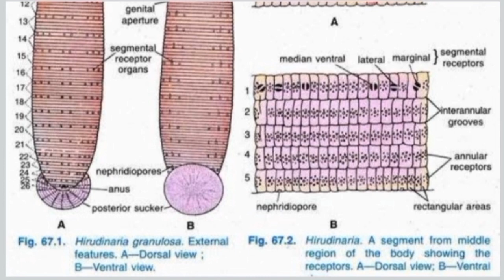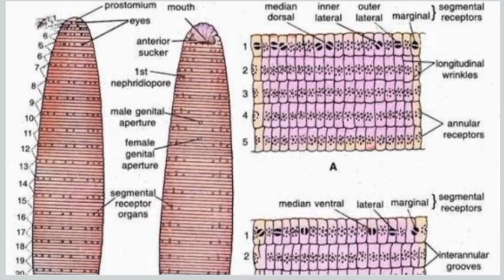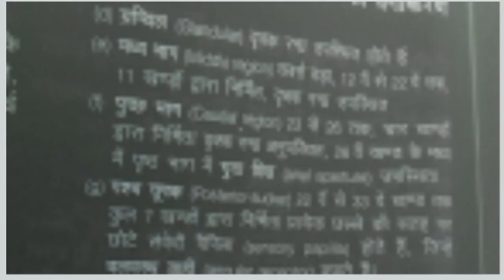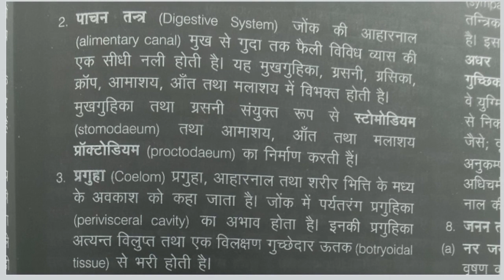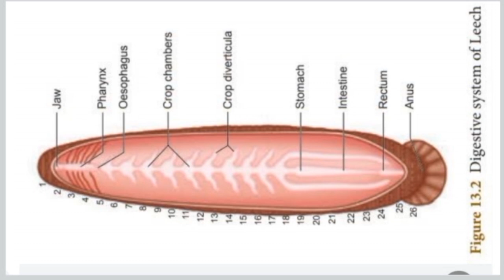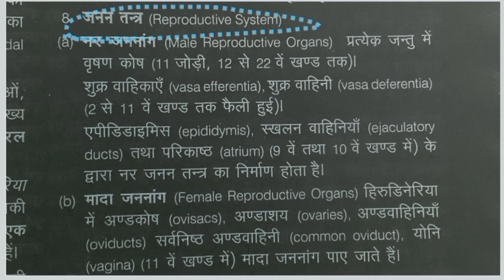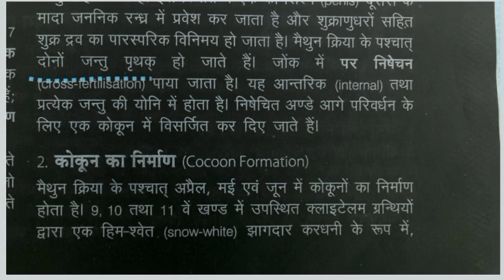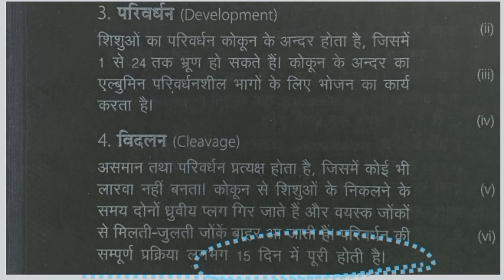Hirudinaria general character and reprudcation हीरुडीनारिया का सामान्य लक्षण एवं जनन